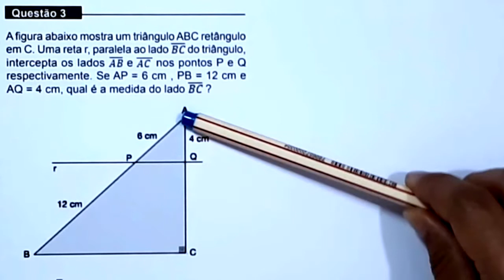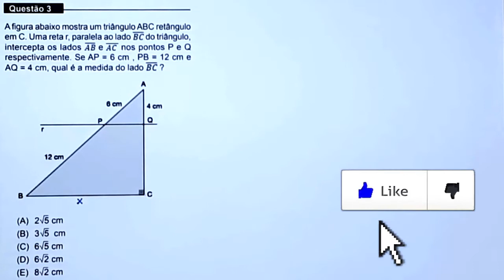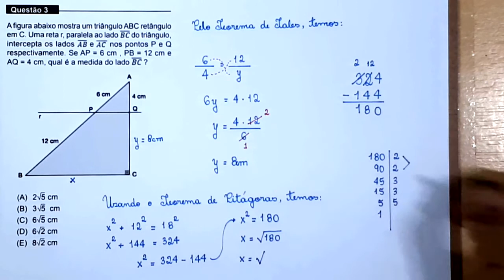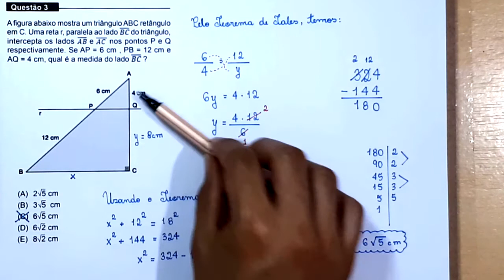MEDICINA - UNIFOR - 2018.2 - Questão 3 - Teorema de Tales e Teorema de Pitágoras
Questão 3. A figura abaixo mostra um triângulo ABC retângulo em C. Uma reta r, paralela ao lado  do triângulo, intercepta os lados  e  nos pontos P e Q respectivamente. Se AP = 6 cm , PB = 12 cm e AQ = 4 cm, qual é a medida do lado
BC ?

Sony Vegas

Atube Catcher

MICROFONES

Lapela Sony: ECMCS3